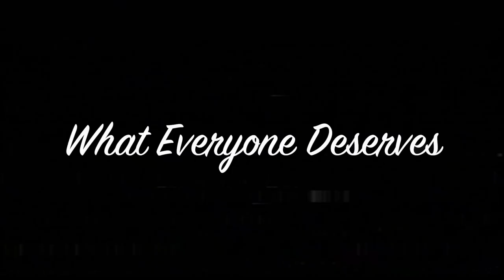Gooney Tunes Compilation 2018